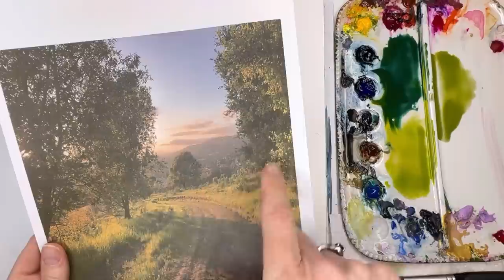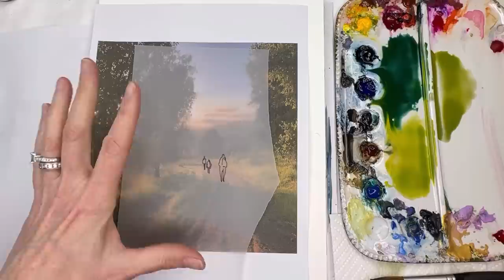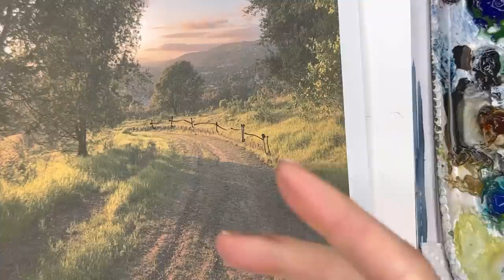Watercolor Landscape Tutorial for Beginners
Ever wonder how to edit a photo and add people to a paining ?Here is a tutoiral on just that and this is for any skill level!

Supplies:
holbein watercolor: , ,   Prussian blue ,  ultramarine blue,  , cadmium yellow deep, peacock blue, , , burnt umber,, paynes gray, bright rose  , cadmium red light, lilac,
Princeton no 8  long round  velvet touch series , Princeton not. 12 Neptune  brush
Fabriano    100% cotton cold press paper  block 9x 12

Mini Legion pad set

sharpie pen;
calligraphy set

Graphite paper

Ellen Crimi-Trent  is a participant in the Amazon Services LLC Associates Program, an affiliate advertising program designed to provide a means for individuals to earn fees by linking to Amazon.com and affiliated sites.

Holbein watercolors:
Peacock blue
Prussian blue
Quinacridone Magenta
Cadmium Yellow Deep
Brillant Orange
Vandyke Brown
Olive Green
Alizarin Crimson
Cadmium Green Deep
Paynes Gray
sap green
Bright rose
Viridian Hue
Bright Violet
Ultramarine Deep
Turquoise Blue
Raw Umber

Metallic Watercolor paints

My Palette: by Medeen

Watercolor Papers:
Arches Watercolor block
Bee Watercolor 100% cotton paper
Arches Hot Press Paper Pad

Watercolor Brushes:
Princeton Velvet touch brushes
Princeton Neptune Brushes

Other Supplies I use in my videos:
rubber cement pickup for masking fluid
masking fluid
Liquidtex acrylic ink
Liquidtex acrylic ink metallics
Holbein gouache set

Ellen

Copyright info:  Videos produced by Ellen Crimi-Trent are intended for private use only not for non-profit community, home and school groups or commercial. Please no prints or mass market sales (Etsy). Thank you.